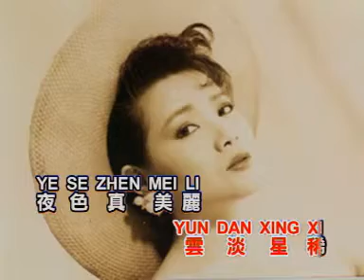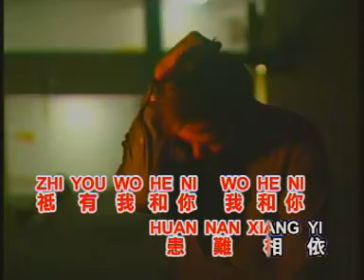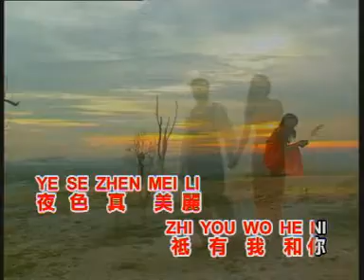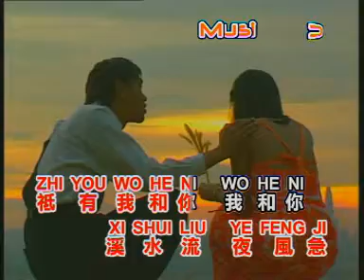龍飄飄 今夕何夕 【Original Karaoke】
龍飄飄   今夕何夕